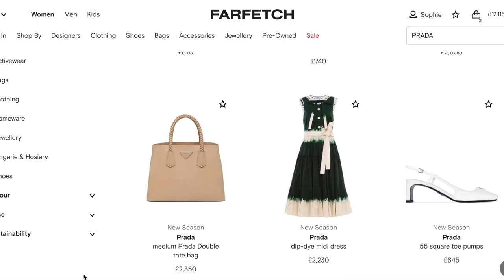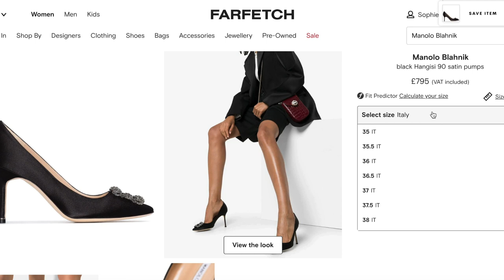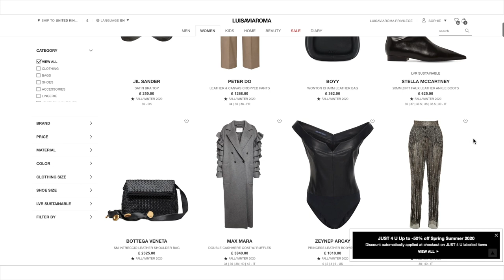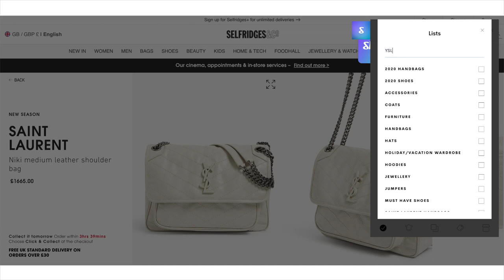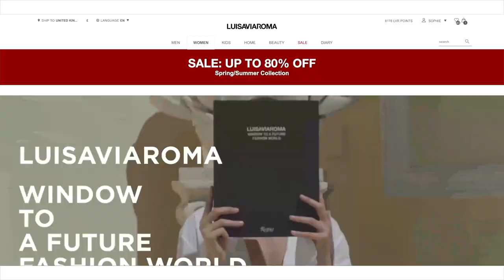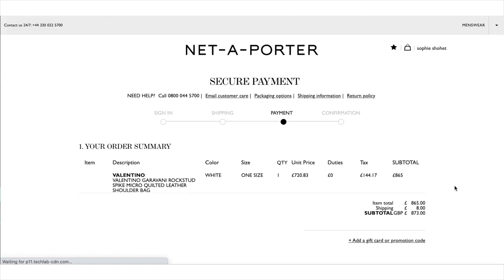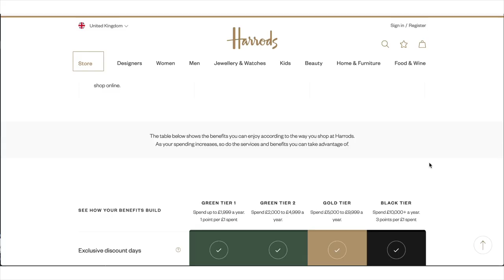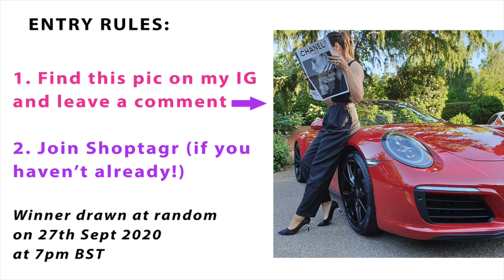WHY I'D NEVER SPEND FULL PRICE ON THESE BRANDS: YSL, BALMAIN, BOTTEGA, MAX MARA.... | AD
Couple of things to add to this video! As said, I would never pay FULL PRICE for anything from Saint Laurent, Max Mara, Prada, Miu Miu, Givenchy, Valentino, Balenciaga, Versace, Bottega Veneta, Burberry, Chloe, Stella McCartney, Balmain, Alexander McQueen, Aquazurra, Moschino…. (and quite a few more! Sometimes I’ve seen money-off Fendi & Gucci online too, so these are brands you can occasionally scoop a discount on also)

//COMPETITION RULES:
Winner will be able to choose an item of their choice up to the value of £450.00 on Dior.com
To be in with a chance of winning:
2. Sign-up to Shoptagr (I'll need to grab the email you signed-up with if you win to verify you). If you're already a user you can still enter and you don't need to sign-up again.

Winner will be drawn at random on 27th September 2020 at 7pm BST and announced on my IG Stories. Good luck!!

WHAT I’M WEARING:
Leopard blouse – Ganni in summer 2019

This video is a paid AD/Sponsored vid in proud collaboration with Shoptagr.

Shoptagr is a FREE shopping tool that lets you save items you might want to buy at some point, it also finds you coupon codes and you can collect cashback on purchases.

Farfetch are mentioned in this video and I have worked with them this year. This video is not connected with them though, the Farfetch example I did because they're a big retailer of these brands and they're one of those sites that tend to do coupons and offers.